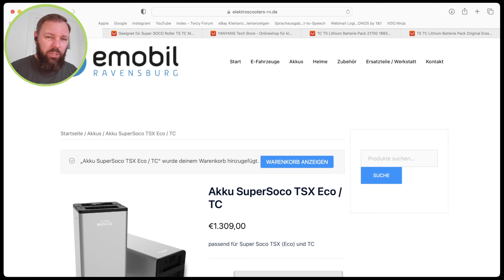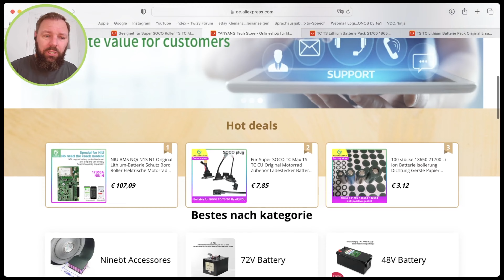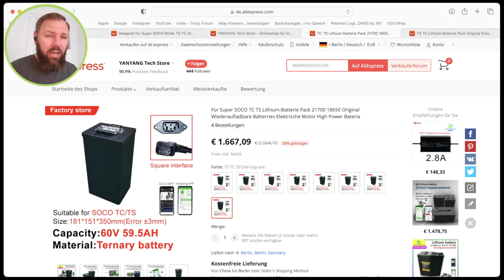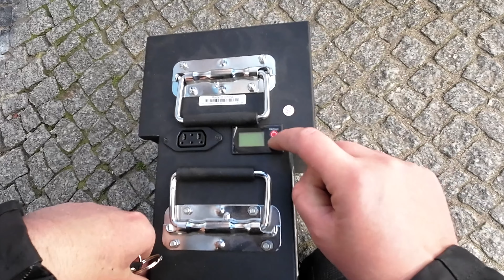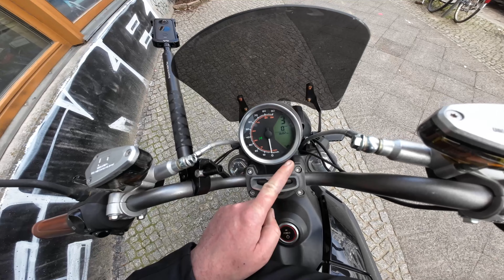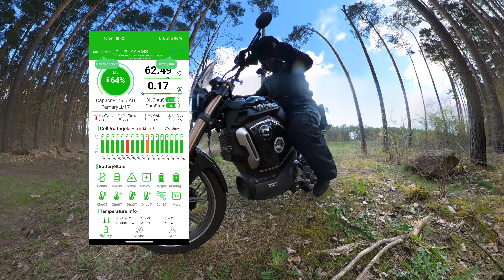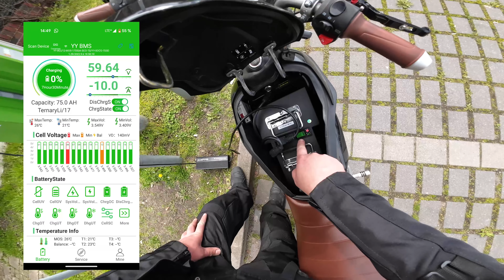🛵 Super Soco TC TS TSx Eco 75 Ah 🔋 60 V Akku ⚡ Batterie von AliExpress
In diesem Video erzähle ich Euch alles über den 75 Ah Akku für die Super Soco Modelle TC TS TSx Eco von AliExpress.

Link zum Artikel :

00:00 Intro
01:48 Bezugsquellen
03:49 Akku / einsetzen
08:15 Anzeige im Dashboard
09:18 Auf gehts!
09:48 90% SoC
11:49 75% SoC
12:28 69% SoC
13:36 YangYang-BMS-App
14:46 60% SoC
15:36 Warum das ganze?
16:55 50% SoC
17:49 28% SoC
18:15 16% SoC
18:41 9 - 0% SoC
19:00 Wer liebt, der schiebt!
20.21 an der Ladesäule
22:05 Fazit